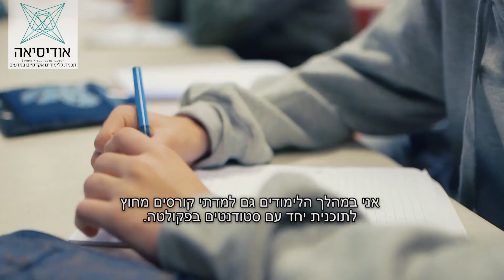פאנל אולפן מדעני העתיד בנות ב מדע